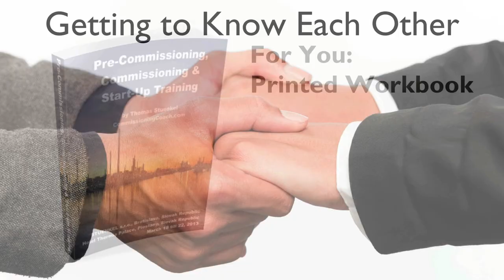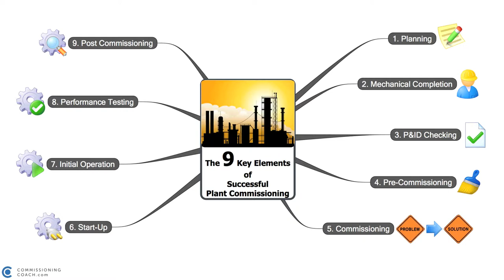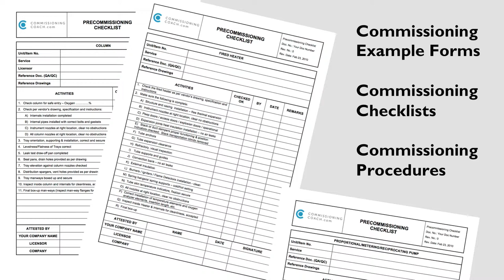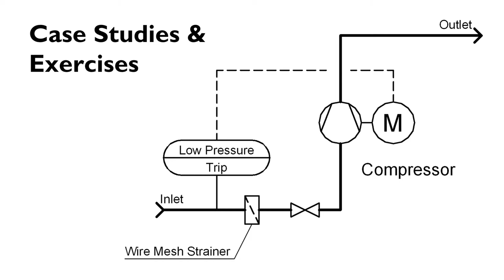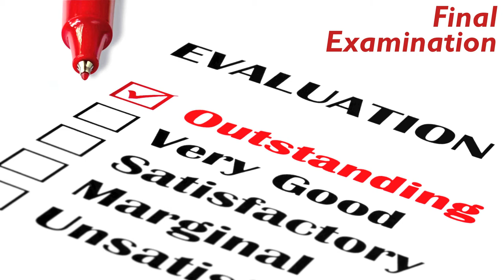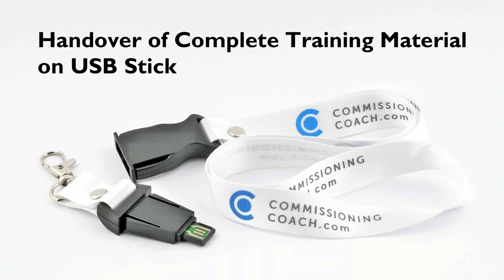Commissioning Training 2013 - Syllabus Explained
Detailed explanation of the 5 days commissioning training syllabus.

to receive more information.
Pre-commissioning, commissioning & start-up training in Piestany, Slovak Republic, March 18 - 22, 2013.